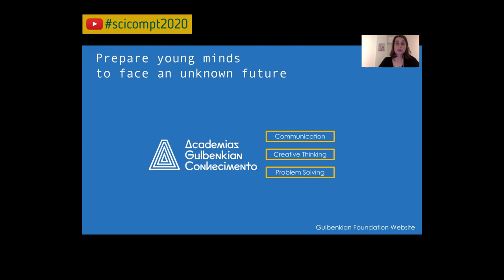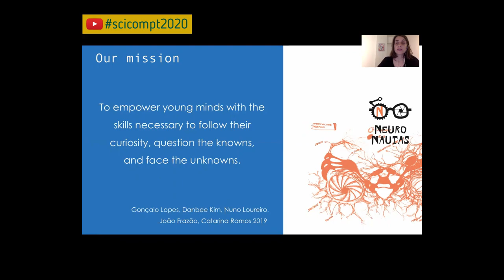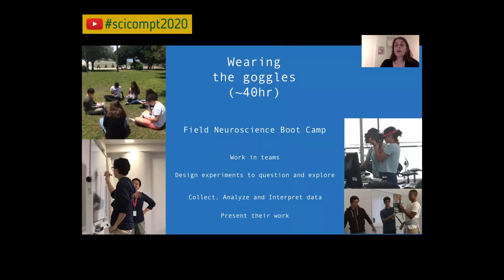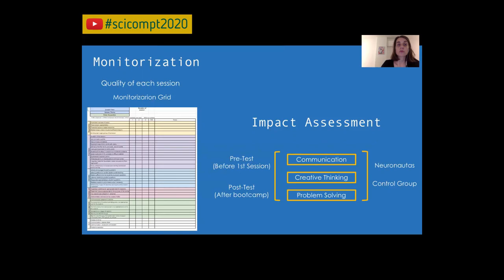SciComPt2020 - Neuronautas: uma academia para novos exploradores do cérebro (Catarina Ramos)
Título
Neuronautas: uma academia para novos exploradores do cérebro

Autoria:
Gonçalo Lopes, NeuroGEARS
Danbee Kim, Sainsbury Wellcome Centre for Neural Circuits and Behaviour, Champalimaud Centre for the Unknown
Nuno Loureiro, Champalimaud Centre for the Unknown
João Frazão, Champalimaud Centre for the Unknown
Rita Baptista, Champalimaud Centre for the Unknown
Catarina Ramos, Champalimaud Centre for the Unknown

Resumo:
A rede de informação faz cada vez mais parte das nossas vidas, mas se por um lado a oferta  ao dispor dos utilizadores é cada vez maior, por outro, a tecnologia e os algoritmos a partir dos quais esta rede é construída são cada vez mais opacos para o cidadão comum, que se sente assim influenciado por forças desconhecidas as quais é incapaz de controlar.

A preparação da nova geração para a sociedade do futuro passa por habilitar jovens a lidar com esse desconhecido. São eles os primeiros a combinar possibilidades e a criar redes alternativas mas, infelizmente, a complexidade e as “black-boxes” associados à tecnologia e à ciência acabam por dificultar a satisfação da sua curiosidade.

A academia Neuronautas propõe-se a contribuir para a inversão desta tendência, capacitando jovens a seguirem a sua curiosidade, questionarem-se sobre o que lhes é familiar e a desafiarem o desconhecido. Com este objetivo, a Neuronautas foi desenhada para o desenvolvimento de três competências que consideramos fundamentais para enfrentar um mundo em rápida mudança: a comunicação, o pensamento criativo e a resolução de problemas.

Em particular, criámos uma metodologia onde jovens, do 10º ano de escolaridade, são expostos a conceitos universais de neurociência e aprendem a usar equipamento e software disponível a todos, e não apenas aos cientistas. Esta academia segue a prática de Ciência Aberta, onde a partilha de conhecimento, a abertura e a transparência do processo científico ampliam o reconhecimento e o impacto da ciência. Nesse sentido, combinámos: 1) ferramentas de código aberto e de baixo custo; 2) um currículo sem jargões que se concentra em criar representações precisas mas acessíveis sobre neurociência, e 3) uma comunidade que incentiva a curiosidade, a colaboração e a partilha de conhecimento.

O ano piloto, que decorreu de Abril a Junho de 2019, combinou sessões teóricas e práticas onde jovens trabalharam com investigadores no Centro Champalimaud. Estas sessões culminaram num boot camp de neurociência de campo com a duração de uma semana e que decorreu em espaços ao ar livre. Durante o boot camp, os jovens exploraram as suas próprias perguntas, e passaram pelas várias fases do processo científico, desde o desenho experimental, à recolha e análise de dados, até à apresentação de resultados aos colegas, professores, investigadores, família e amigos.

Integrada na rede de Academias Gulbenkian do Conhecimento, a Neuronautas é alvo de monitorização e avaliação de impacto rigorosas. Os resultados do ano piloto, tanto da monitorização de qualidade das sessões, quanto da avaliação do impacto da academia, incluindo dados recolhidos durante as sessões de pré- e de pós-academia, no grupo de jovens participantes e no grupo de jovens controlo (que não participou na academia), serão apresentados e discutidos de forma crítica.

Depois do sucesso do ano ano piloto da Neuronautas, a abertura das candidaturas a alunos do 10º de escolaridade, a frequentar escolas na grande Lisboa, acontecerá nos primeiros meses de 2020 e a academia com os alunos selecionados terá início em Junho.

Este vídeo, produzido pela Fundação Calouste Gulbenkian, poderá ajudar a ficar a conhecer um pouco mais sobre a Neuronautas